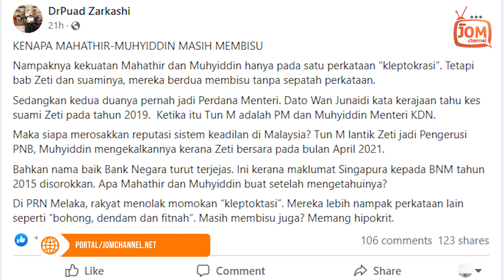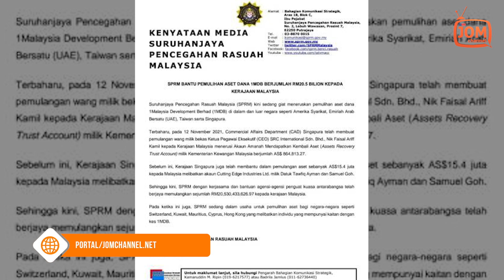06.12.2021 - FOKUS 4.45 | DI MANA SUARA TUN MAHATHIR DAN MAHIADDIN TENTANG ISU BERKAITAN ZETI?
Ahli Majlis Kerja Tertinggi Umno Puad Zarkashi mempersoal Tun Mahathir Mohamad dan Tan Sri Mahiaddin Md. Yasin sekadar “membisu” berhubung dana berkaitan 1MDB diperoleh semula dari Singapura yang disimpan syarikat milik suami Zeti Akhtar Aziz pada 2019.